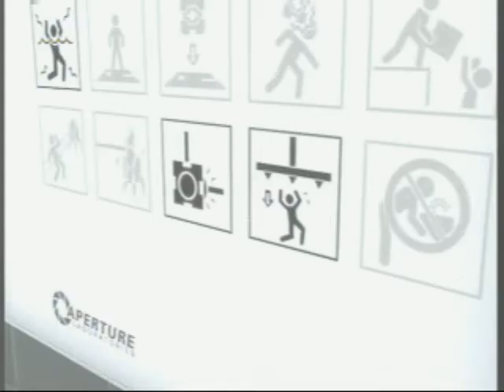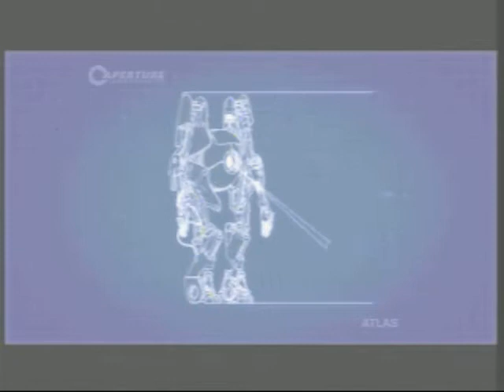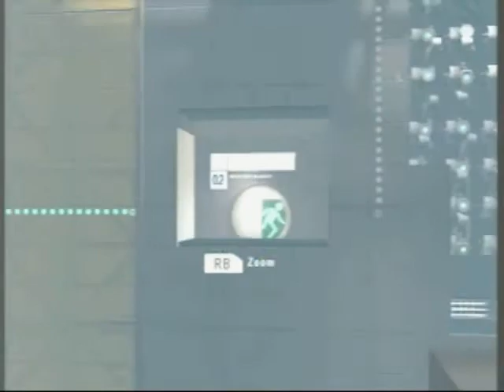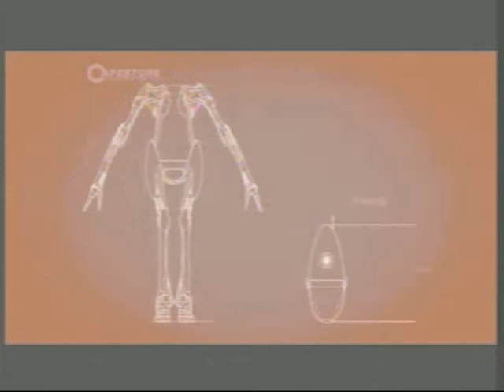part 3 portal 2 co op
Three videos? now you have to be batshit insane! I can't take this anymore!